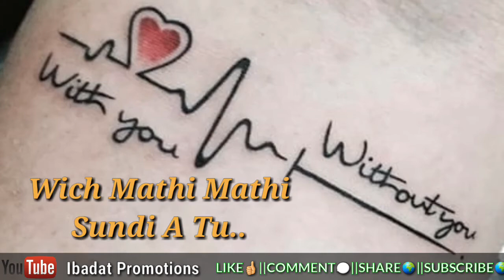Mathhi Mathhi || Jimmy Kotakpura || New Punjabi Songs 2018 || Ibadat Promotions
Waheguru Ji. 🙏
Thanks Allot For Watching This Video😍

30 second status
30 sec status video
status video
30 second
30 second video
30 second sad status video emotional
30 second love video
30 second sad video
heartbroken whatsapp status
heart touching wkatsapp status video
30 second love video
Whatsapp status video
30s cute love whatsapp status
story video
30 second wkatsapp
30 second story video
30 sec video story whatsapp status with lyrics
lyrics wkatsapp status
hindi song whatsapp status video
whatsapp videos
download wgatsapp status video
WhatsApp status
30 seconds video
Sad Status
Emotional Status
Love Status
Love Status
Girlfriend status
Boyfriend status
Sad WhatsApp Status
Sad Love
Sad WhatsApp Status
Bewafa status
Status
Status Sad
Sad Status
Love WhatsApp